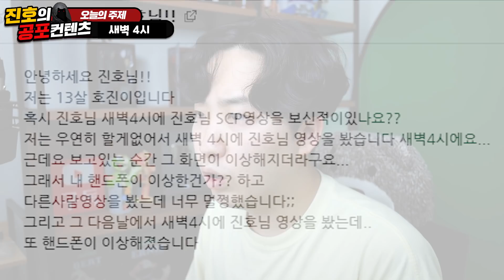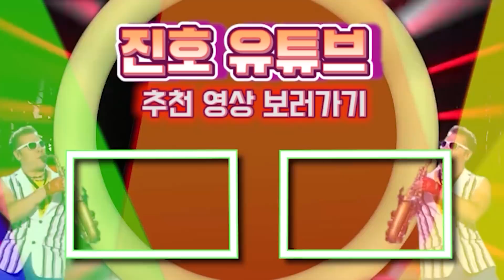새벽 4시 진호 SCP 영상을 보면 이상한 화면이 나온다는 제보를 받았습니다.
여러분들도 도전 해보세요..